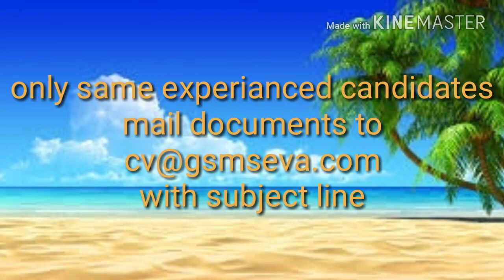Europe Malta new vacancies build your carrier